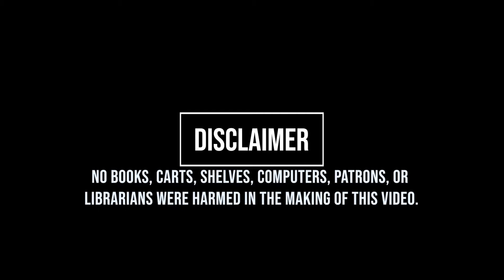Mr. Dave- The Life of a Librarian (Career Day)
Learn about how Mr. Dave became a librarian, and what a typical day is like at Hope Library.  (This video was originally produced for Hope Elementary's virtual Career Day)